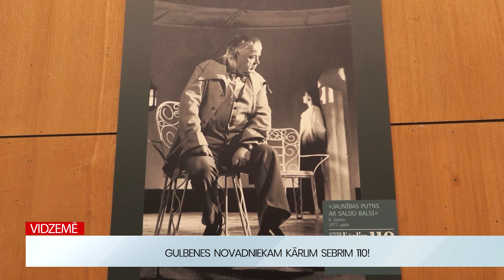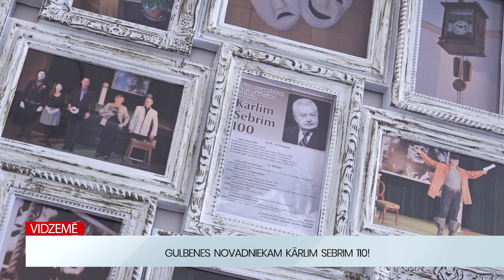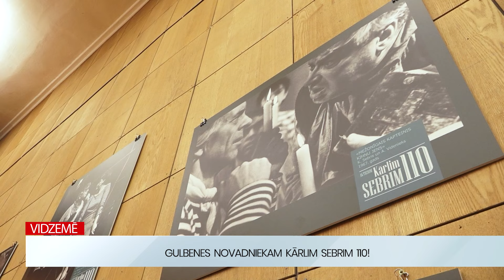Vidzemē: Kārlis Sebris bija un ir leģenda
Kārlis Sebris bija un ir leģenda. Dzīvāks par dzīvu, īstāks par īstu, tā teicis Viktors Hausmanis. Atzīmējot aktiera jubileju, Lizuma kultūras namā tapusi fotogrāfiju izstāde “Dzīve uz skatuves”, kurā aktieris redzams dažādās lomās.

Par sižeta saturu atbild SIA "VIDZEMES TV".